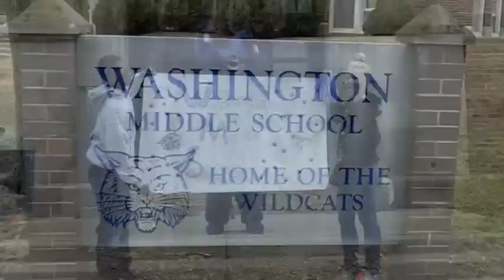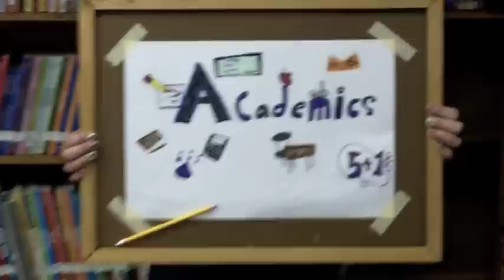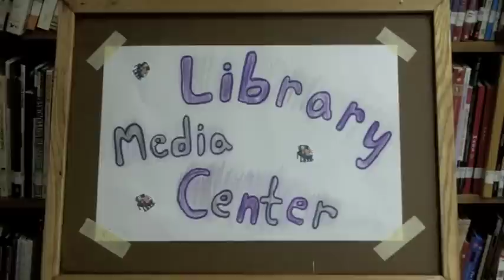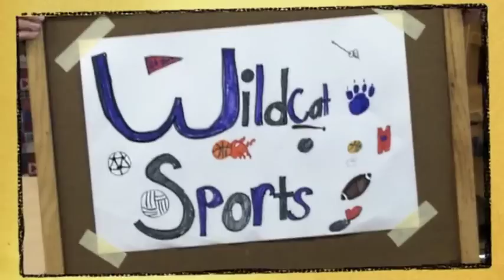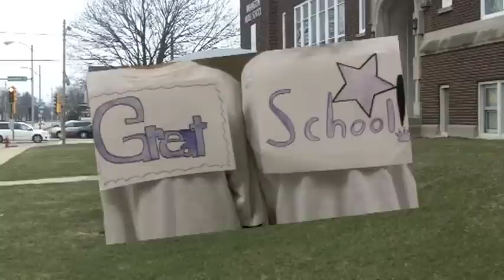Washington Spirit Video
Doin' it the Wildcat Way